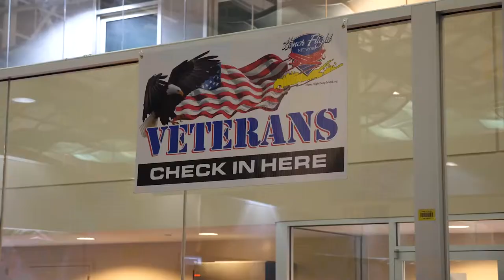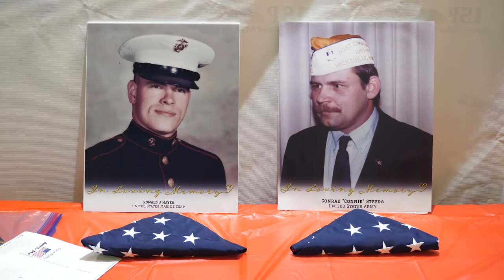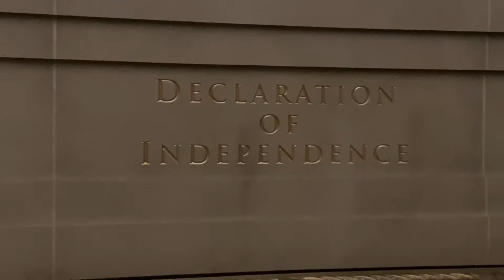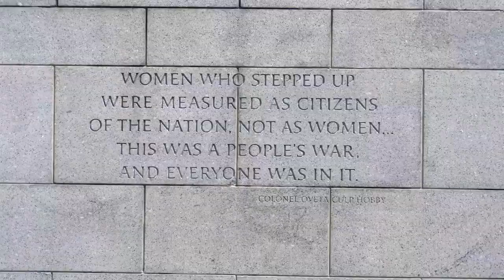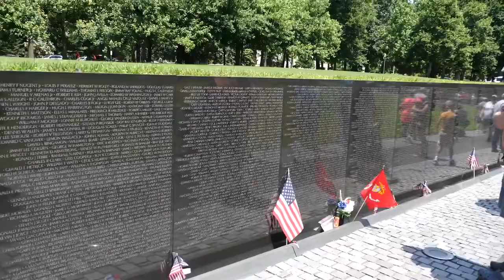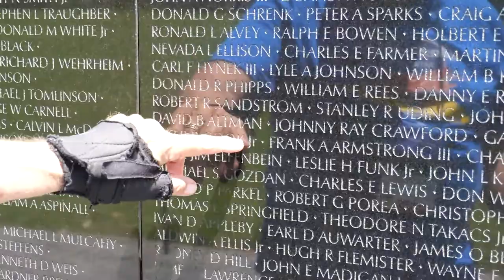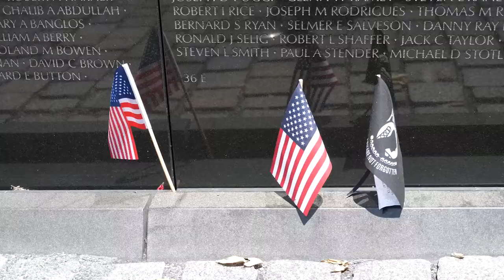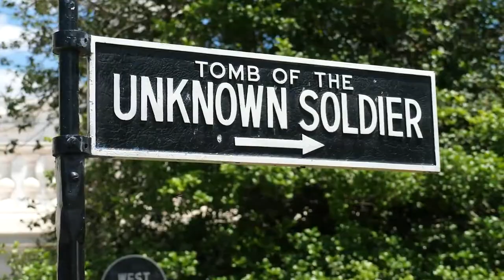Honor Flight LI - Vietnam War Memorial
Since 2007 Honor Flight Long Island has had the privilege of escorting WWII & Korean War veterans to their memorials in Washington D.C.  With this flight, they continue to show respect and admiration for veterans by taking a group of mostly Vietnam War veterans to visit The Wall.  Honor Flight LI hopes that this trip will help heal a wound that was opened as a result of the Vietnam War.